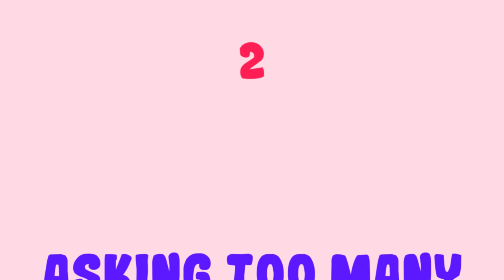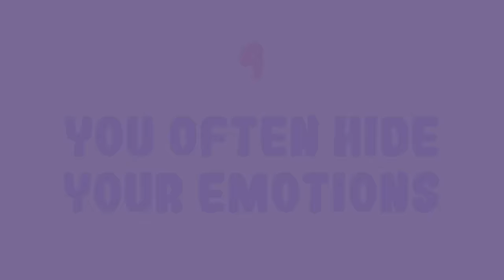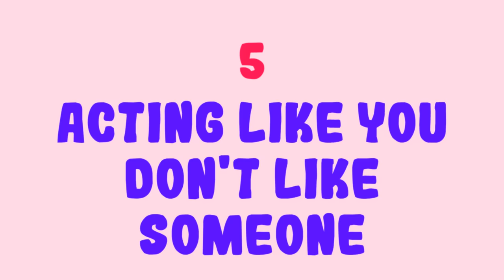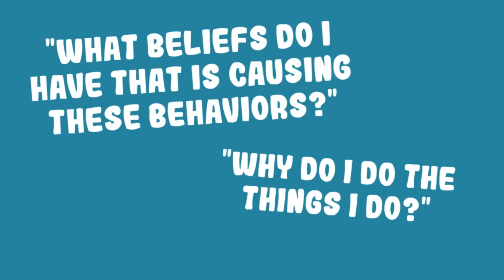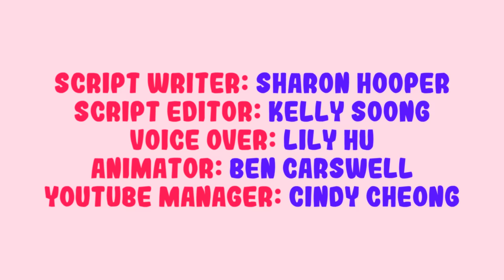6 Habits that Can Make People Dislike You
So, what are the most annoying habits others have that ticks you off? Whether you like it or not, there are also things that you do that make people dislike you. The problem is that we aren’t always aware of the things that we do that make people dislike us. See if you can spot your behavior on the list we provided in this video. Psych2Go presents to you, 10 habits that make people dislike you.

Credits
Script Writer: Sharon Hooper
Script Editor: Kelly Soong
VO: Lily Hu
Animator: Ben Carswell
YouTube Manager: Cindy Cheong